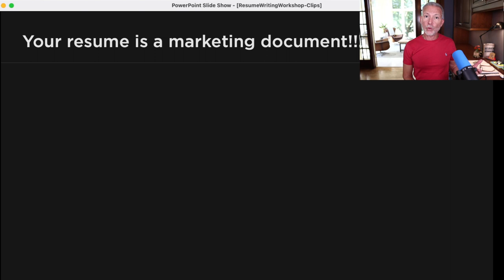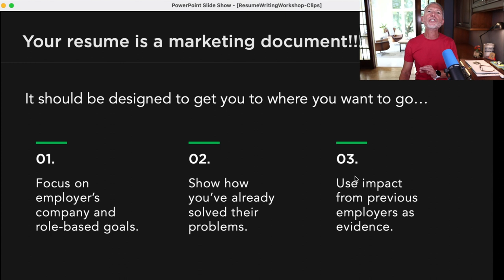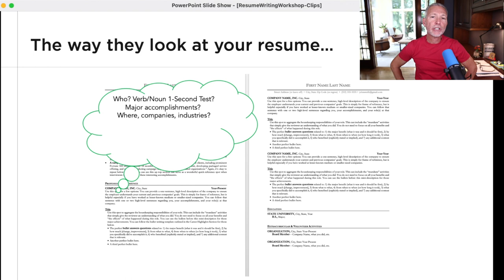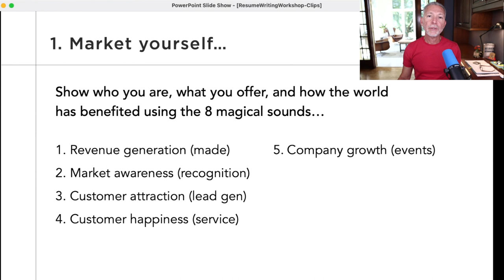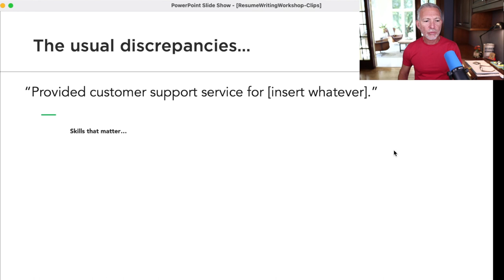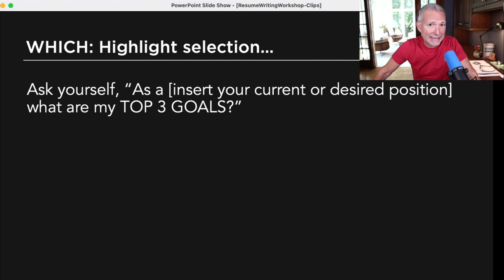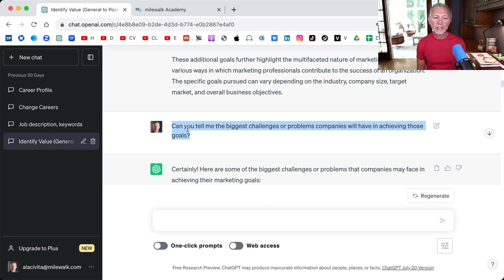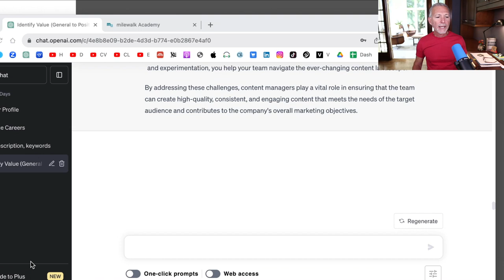Resume Revolution: Writing Tips and AI Tricks that Elevate Your Resume (plus ChatGPT tutorial)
🆓 FREE JOB INTERVIEW EBOOK: Ace Your Job Interview: Master the best answers to the 14 most effective job interview questions

Topics Covered:
How to Write a Resume That Gets Job Interviews | Plus AI Tactics
Professional Resume Writing
How to Use Artificial Intelligence to Write Your Resume
How to Use ChatGPT to Write Your Resume

Andrew LaCivita, a globally-renowned career and leadership coach, is the founder of the milewalk Academy®. During the course of his distinguished career, he has impacted over 350 companies and more than 100,000 individuals, spanning nearly 200 countries, helping them unlock their full potential. As an award-winning author with three books to his credit, he first gained international recognition with his groundbreaking work, Interview Intervention: Communication That Gets You Hired. He further revolutionized the world of recruiting and hiring with his publication, The Hiring Prophecies: Psychology behind Recruiting Successful Employees. Both of these seminal works, along with his celebrated vlog, Tips for Work and Life®, consistently earn top spots on career-best-of lists. Andrew remains actively engaged across various social media platforms and generously shares his expertise through his weekly Live Office Hours on YouTube every Thursday.